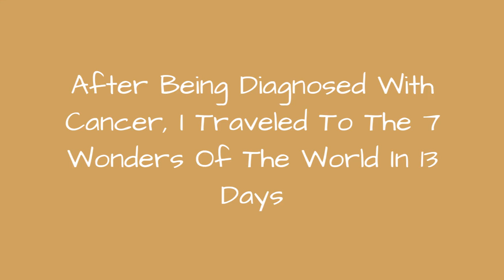After Being Diagnosed With Cancer, I Traveled To The 7 Wonders Of The World In 13 Days 🙃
0:00 - Intro
0:00:12 -
0:00:21 -
0:00:30 -